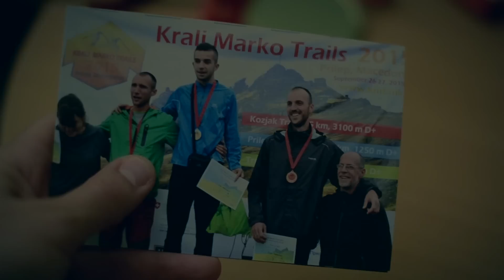Игор Караџоски - Прилеп е надвор ehofilmfest.mk pro-sport.com.mk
Аплицирано за конкурсот за аматерско видео ehofilmfest.mk кој е подржан од

Прилеп е "Надвор" - е инспирирано од големиот подем на outdoor спортовите во последниве две три години во Македонија, луѓето почнаа да возат велосипед таму каде што порано само планинареле или слушнале дека некој планинарел, други почнаа да ги трчаат планините , па мило ми е што цел тој подем не го заобиколи Прилеп.
Во Прилеп и прилепско се одржуваа два големи планински маратони "Крали Марко Trails" и "Момата Rock Trail" и три настани со планински велосипедизам "Тура Преку Слива" која се одржа втора година по ред, "Крушево низ Корија "-прв пат оваа година и Прилепско поле-премиерата ја доживеа лани,но годинава заради лошите временски услови беше одложена за наредна година.
Видеото е поделено на два дела, планинско трчање и планински велосипедизам. Како планински трчач ни гостуваше Филип Туманоски кој освои второ место на 31 km 1250m D+  и трето место на 16 km 800 m D+.
За жал сеуште немаме професионални планински велосипедисти,па во тој дел на видеото зедоа место рекреативците кои возеја по Прилепските тури.
Прилеп е "Надвор" гледавме да го склопиме повеќе како мотивационо видео,и повик за уште повеќе луѓе да се приклучуваат кон овие спортови,па еден ден да имаме и школи за трчање, клубови за возење и многу позитивна енергија што се шири при овие настани.
За видео,монтажа,сценарио,фотографија... бев задолжен јас ( Игор Караџоски ) со асистенција на Бојан Илиески, а музиката е оригинално парче од Иван Јованоски- Annunakey насловено "Валкан Балкан"